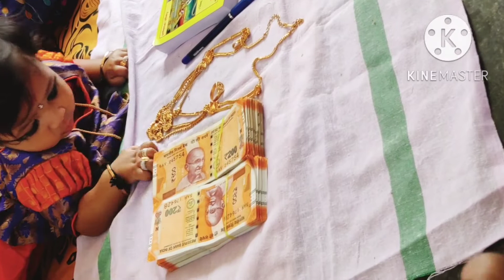6thmonthbabyannaprasana అన్నప్రాసన ammadi annaprashanaceremony babygirlannaprasana Ruvanshi😊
This Video is Useful&Helpful For you Share With ur Friends&Press LikeButton,Else Press Unlike Button.
Thanks in advance😊
With love
Sumesh Tv